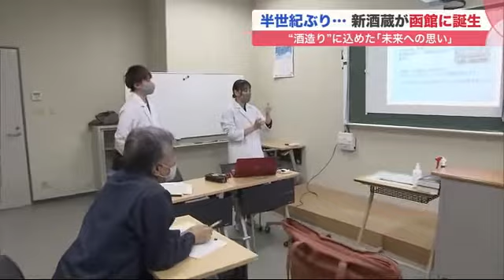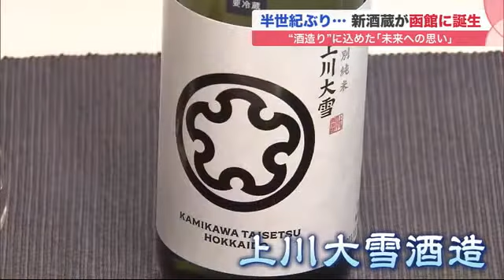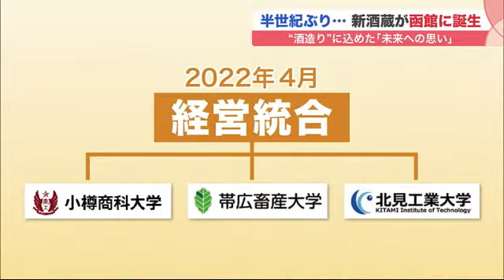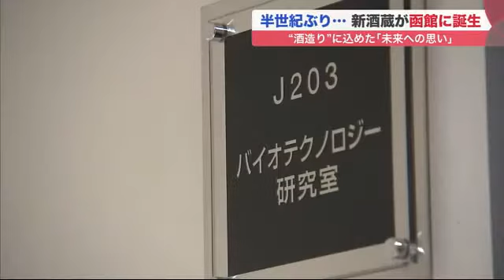「新酒蔵」半世紀ぶりに函館に誕生…蔵の中に学校の研究室が? "酒作り"に込めた未来への熱き想いとは (21/12/11 11:00)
北海道・函館市に半世紀ぶりに酒蔵が開業しました。酒蔵設立の背景には単なる酒作りだけでなく未来を担う若者や地域への熱い思いがありました。

　11月25日、函館市に54年ぶりに開業した日本酒の酒蔵「函館五稜乃蔵」。新たな酒蔵誕生に期待が高まっています。

　函館五稜乃蔵 漆嵜 照政 社長：「泣きたいくらいうれしいです。なんとかこの蔵を函館の観光スポットにまで押し上げて、函館高専と協力しながら新製品の開発をやっていきたい」

　関係者が期待を寄せる学校との連携。半世紀ぶりとなる函館の酒蔵には酒造りを通して伝えたい若者たちへの思いがありました。

　「（Q：費用はどのくらいかかりました？）180万円くらい。5番のショップが非常に伸びまして、売上が昨年よりおちるかなと思ったら130％まで伸ばした」

　商品の売れ行きや出荷状況などが報告される取締役会。ピリピリムードが漂う会議を見ているのは小樽商科大学の学生たちです。仕掛けたのは日本酒の酒蔵「上川大雪酒造」。

　2020年、帯広畜産大学内にも蔵を創設するなど、酒造りを通じ実践的な教育にも携わってきました。

　小樽商科大学では2021年度から月1回程度「上川大雪酒造ゼミ」を開催しています。自身もこの大学出身である塚原社長にはある思いがありました。

　上川大雪酒造 塚原 敏夫 社長：「何か本当に大学の良さや個性がわかるものはないのかと考えたときに、こういったものを通じて実学を教えてくれるんだと。会計や簿記、会社法を勉強するだけじゃなくて実際にビジネスってどういうものなのかを知ってもらう。きっかけになったのは3大学の経営統合ですよね」

　2022年4月、小樽商科大学を含む北海道の国立3大学が経営統合します。

　背景にあるのは少子化です。3つの大学がタッグを組むことで、経費削減だけではなく、食品工学やマーケティングなど、それぞれが強みとする分野で連携を深め、人材の育成と地域の活性化を図ります。

　小樽商科大学 江頭 進 理事：「北海道ではいろんな形での人材が不足していて、その人材というのをどうやって作り出していくか、実学志向の考え方は非常に重要になってくる」

　11月、函館に54年ぶりに開業した日本酒の酒蔵「函館五稜乃蔵」。学校の跡地を使用し、地元の水と酒米で初年度は60キロリットルの醸造を目指します。

　酒造りを手掛けるのは上川大雪酒造。北海道内三か所目の蔵となります。

　この蔵にも教育に関わるある仕掛けが…。なんと蔵の中に学校の研究室を設けてしまったのです。

　函館高専 飯岡 大樹 さん：「何回か日本酒醸造しているんですけど、ここまで度数があがったのは初めてなので、そういう意味でも成功しているんじゃないかな」

　実験室で、酵母や発酵の研究をする生徒たち。専門的な知識を5年間学ぶ函館工業高等専門学校の生徒です。

　指導する小林先生は、いつか地元に酒蔵をという思いを抱きながら、酵母の研究を14年も前から進めてきました。

　函館高専 物質環境工学科 小林 淳哉 教授：「酒蔵がない時に私たちにできることと言えば酵母をみつけることだろうと。白くもやもやしているのが酵母ですね。糖をアルコールにする性質があるので、甘いところにいるんですよ。だから菜の花の蜜があるところとか。函館の花であるつつじを狙ってみたり、色んなことをやってきました」

　10年前、菜の花の酵母から酒造りに使用できることを発見した小林先生。この研究成果を五稜乃蔵の酒造りに生かすつもりです。

　函館高専 物質環境工学科 小林 淳哉 教授：「ストーリーをかもせるようなもの。五稜乃蔵の敷地の松とか、その界隈の桜とか、函館市の花とか。酵母まで地元ということが作れればいいなと思っています」

　地元の酒蔵と研究室ができたことによって活きてくる実践的な教育現場。

　函館高専 物質環境工学科 小林 淳哉 教授：「私たちの教育が教育だけで閉じてしまうのは一番嫌なんですよ。この教育がどう社会につながり、社会にどう技術を落としていくか」

　生徒たちの表情も変わってきました。

　函館高専 丹羽 琴音 さん：「（酒蔵には）ちょっとロマンがあるじゃないですか。どんなお仕事されているんですかって聞かれて『お酒を造っています』なんて、ちょっとかっこいいなって思いますね」

　全国でも稀な酒蔵が増え続ける北海道。そこには地域が抱える課題の解決と、人材育成に向けた熱い想いが込められていました。